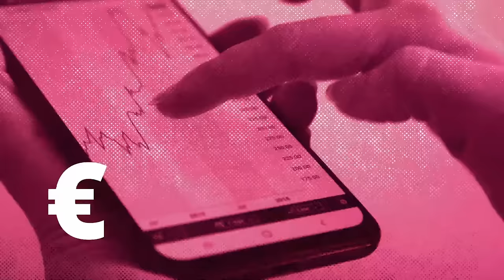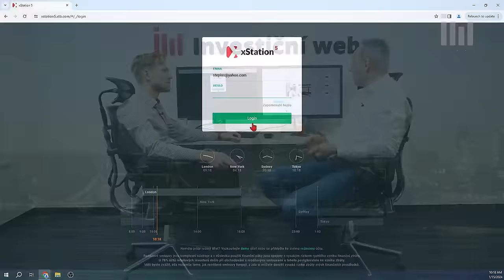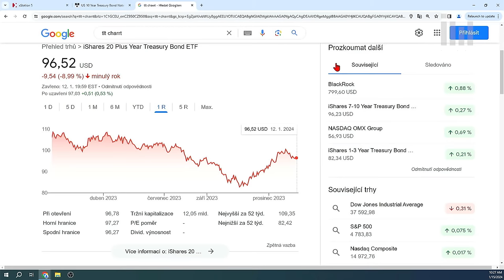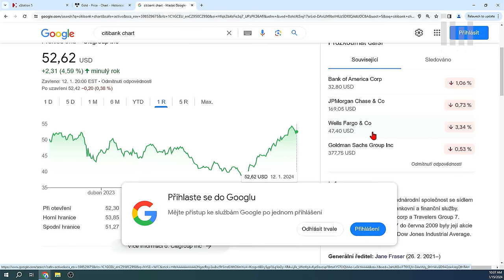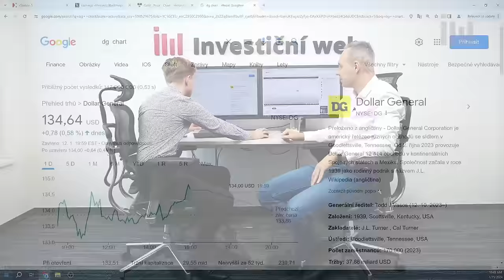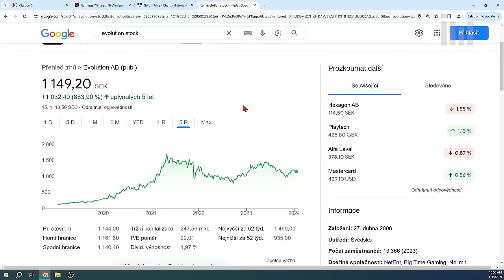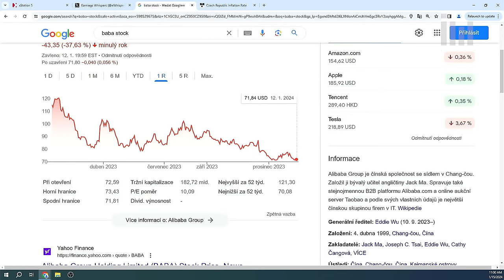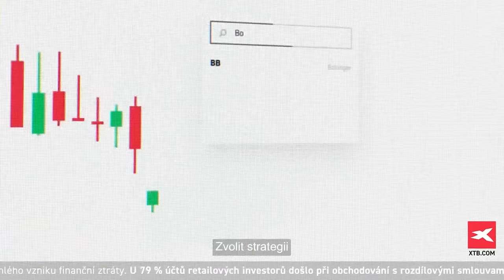Hájek (XTB): Americké akcie nejsou levné, i tak ale na konci roku čekám index S&P 500 na 5 000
Pondělní dopoledne patří na Investičním webu expertním tržním výhledům. Tentokrát přijal pozvání Štěpán Hájek, analytik z XTB. Mluvit bude se šéfredaktorem Investičního webu Petrem Novotným.

Co zaznělo:
Hájek: V uplynulých dvou až třech měsících se americký akciový trh zarazil a kolísá v relativně úzkém obchodním pásmu. Trh čeká, co oznámí Fed, cokoli jiného než "nudné zasedání" by bylo poměrně velkým překvapením.
Hájek: Akcie jsou sice oproti dlouhodobým průměrům "drahé", investoři ale stále hledají příležitosti spíše na akciovém trhu.
Hájek: Je otázka, nakolik v současnosti věřit Fedu, když jeho představitelé tvrdí, že sazby budou vyšší po delší dobu. Před dvěma lety ti samí lidé tvrdili, že sazby budou nízké, protože vysoká inflace je krátkodobá a přechodná. Osobně do konce roku čekám stabilitu sazeb.
Americký dolar má za sebou řadu týdnů nepřetržitého posilování.
Hájek: Zlato se mi jeví jako poměrně drahé. Schopnost trhu držet se na aktuálních úrovních může souviset s pokračující nervozitou ohledně dalšího vývoje ekonomiky a možné recese.